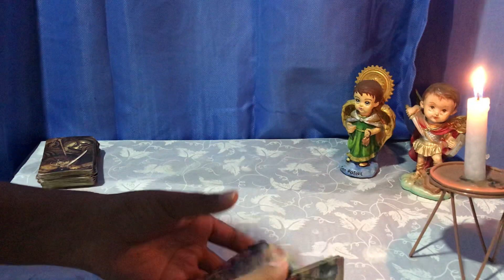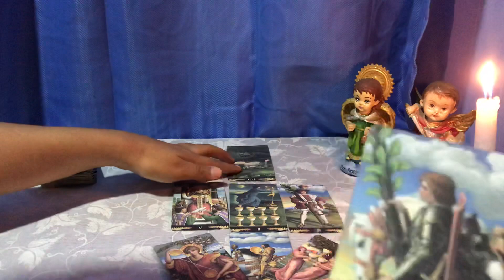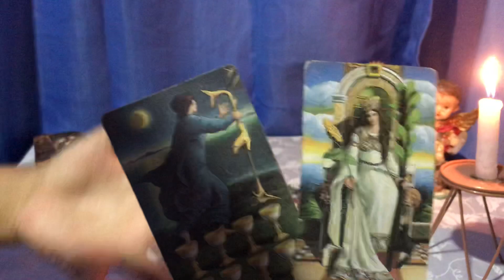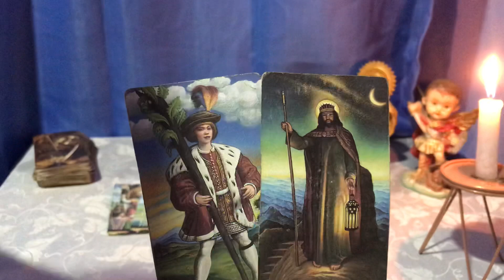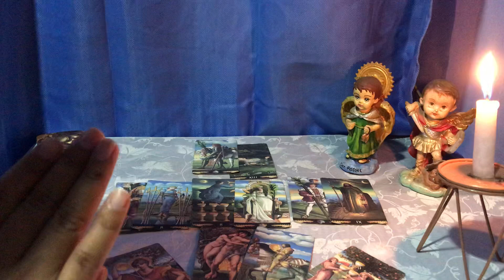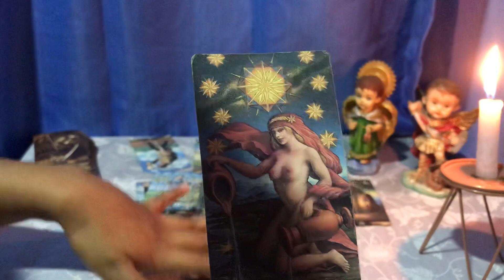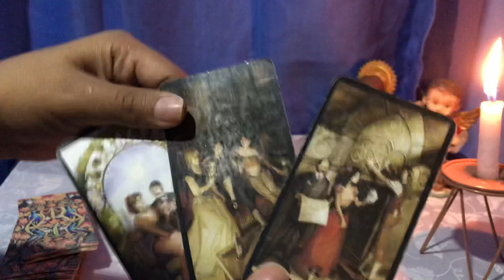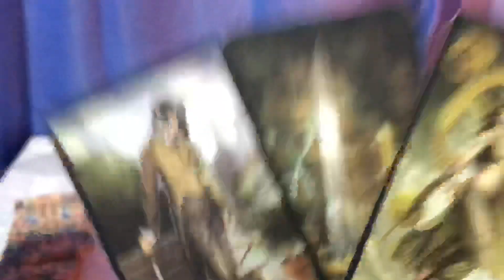CÁNCER ♋️ hay una persona dispuesta a todo por ti 😍♥️